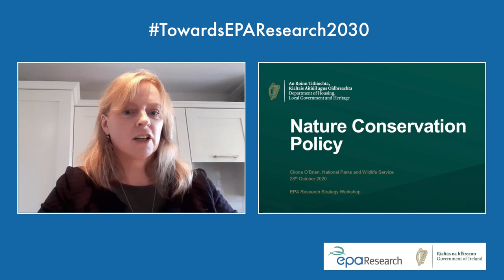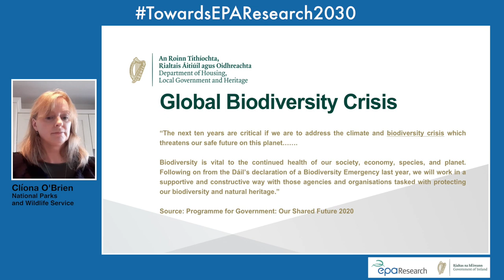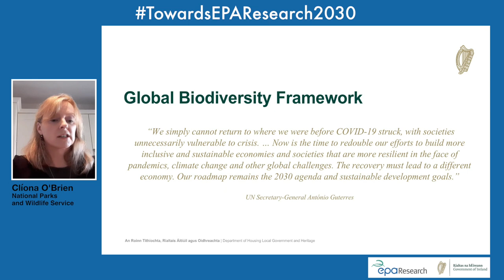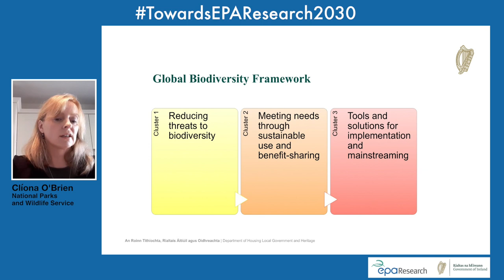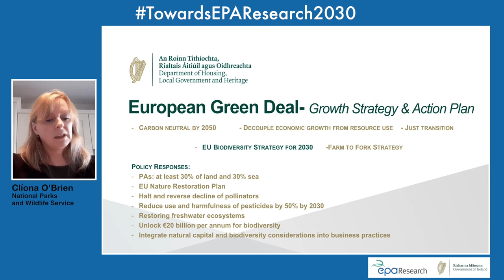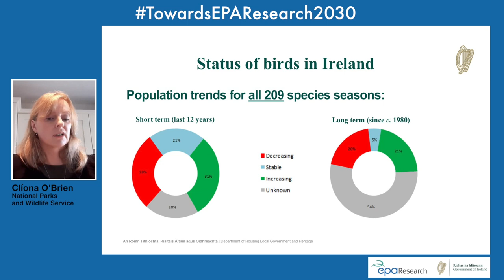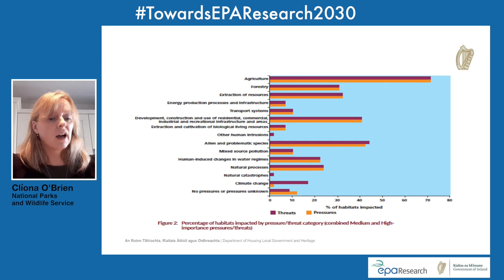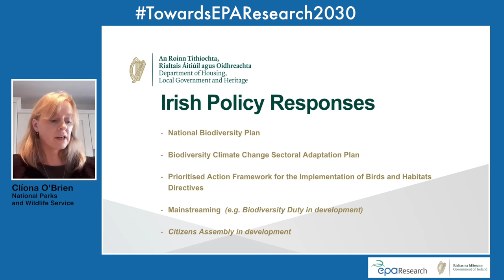Presentation on Policy Context: Cliona O'Brien - National Parks & Wildlife Service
The EPA Research Programme held its virtual workshop on the 28th October 2020. The workshop represented one stage of the consultation process to inform the development of EPA Research 2030 – A Framework for Research Programming, and provided a means to obtain input from key stakeholders.

The event included presentations and discussions with the EPA, the Department of the Environment, Climate and Communications; Department of Housing, Local Government and Heritage, National Parks and Wildlife Service, and a number of EPA funded researchers.

This video is the presentation given by, Cliona O'Brien - National Parks & Wildlife Service on Policy Context.